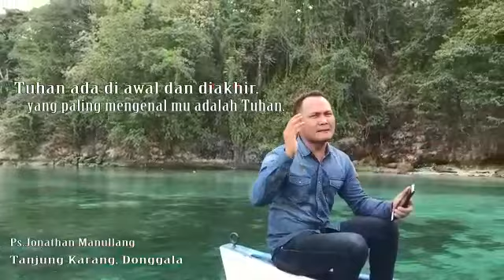Alfa Omega (Awal Akhir) Khotbah Kristen - Jonathan Manullang